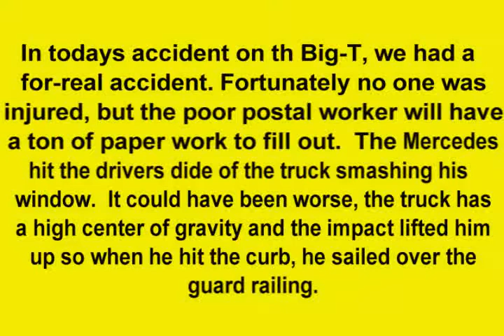ACCIDENT AT ORO VISTA PHOTOS BY DAVID DEMULLE'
A strange accident on Oro Vista Pl., in Tujunga, CA.  noone was speeding, no one was drunk, yet the accident happened.